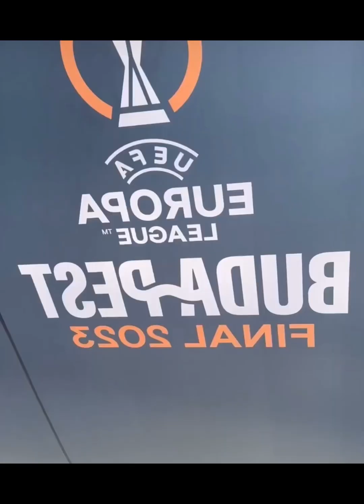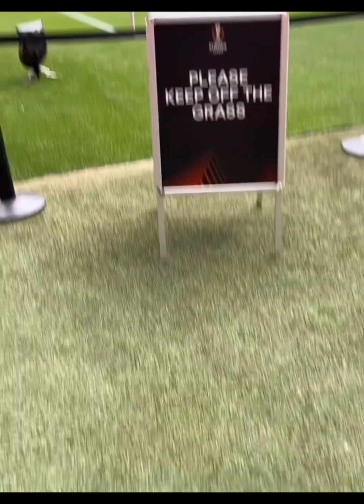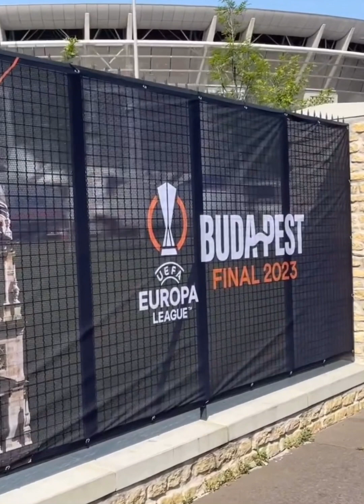Sevilla vs roma. La final europa league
¡Hola a todos! Hoy quiero hablarles sobre la emocionante final de la UEFA Europa League entre el Sevilla y la Roma en Budapest. Ambos equipos están listos para darlo todo y luchar por el título. ¡Estén atentos para ver quién se lleva la victoria!